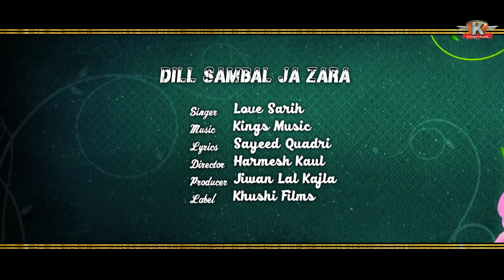Dil Sambhal Ja Zara (Cover Song) | Official Video | Love Sarih | Kings Music | Khushi Films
Khushi Films Presents latest Hindi Video Song of 2019 "Dil Sambhal Ja Zara (Cover Song)" The song is in the voice of "LOVE SARIH, this new song Enjoy and stay connected with us !!

Titel | Dil Sambhal Ja Zara (Cover Song)
Singer | Love Sarih
Music | Kings Music
Label | Khushi Films
Producer | Jiwan Lal Kajla
Poster Designer | Gourav Arts
Company  Cont:-
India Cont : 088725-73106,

Original Song Credits:
Song: Phir Mohabbat Karne Chala Hai Tu
Singer: Mohd Irfan, Arjit, Salim Bhat
Music Director: Mithoon
Lyrics: Sayeed Quadri
Label: T-Series
Artist - Emran Hashmi, Jacqueline, Fernandez, Prashant Narayanan, Sudhanshu Pandey